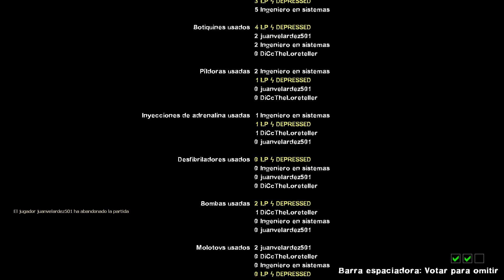Left 4 Dead 2 - Mapa custom #21: Dark Blood 2 (Full gameplay)